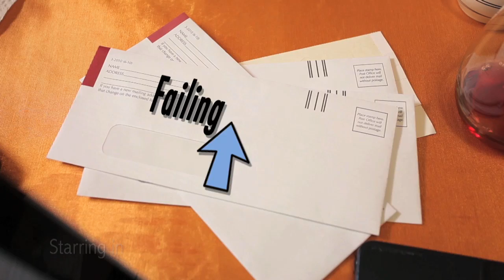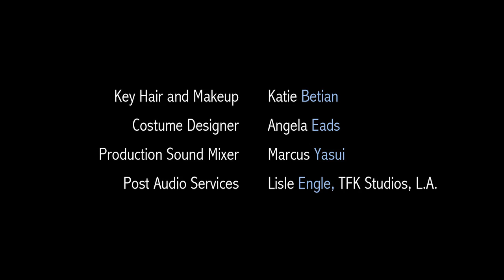Failing Upwards - Episode 4 - "Nam Myoho Renge Kyo" (S1E4)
In Episode 4, Buddha and Barking combine as the group gets the scoop on all the poop.

CAST:
Michelle C. Bonilla as Celena
Matt Crabtree as Charlie
Deidra Edwards as Annabelle
Pip LIlly as Pip

DIRECTOR: Joe Camareno
EXECUTIVE PRODUCERS: Michelle C. Bonilla and Matt Crabtree
WRITTEN BY: Michelle C. Bonilla, Matt Crabtree and Deidra Edwards